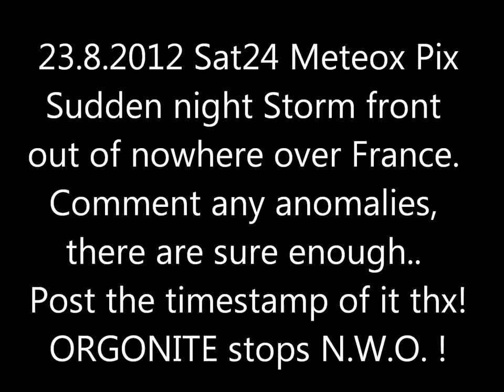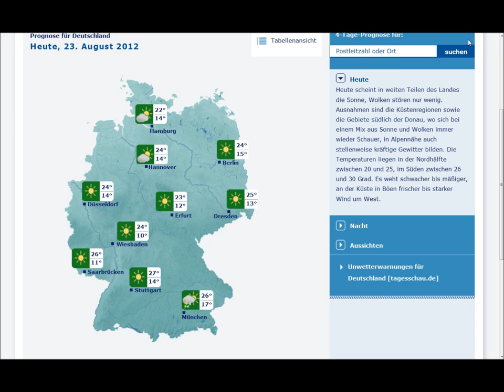23.8.2012 Sat24 Meteox weather Radar Anomalies Cloudseeding HAARP Chemtrails Fake Storm FAIL